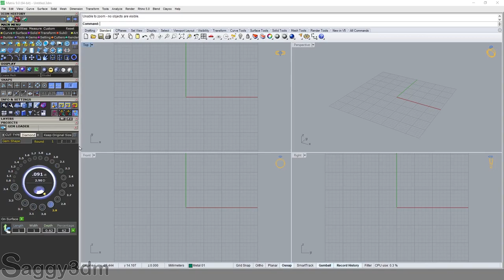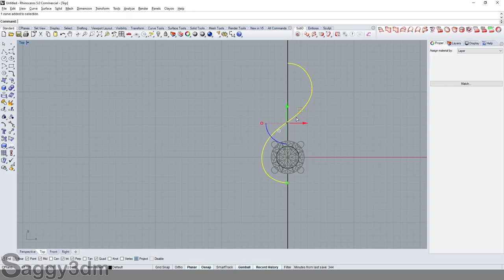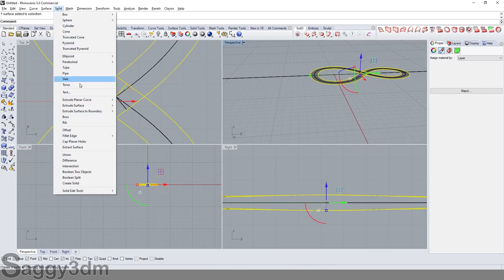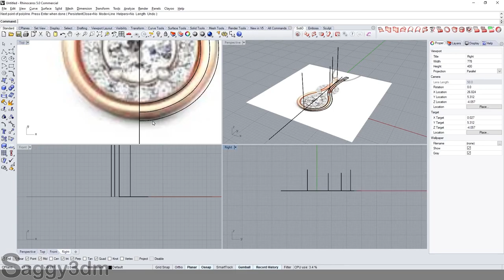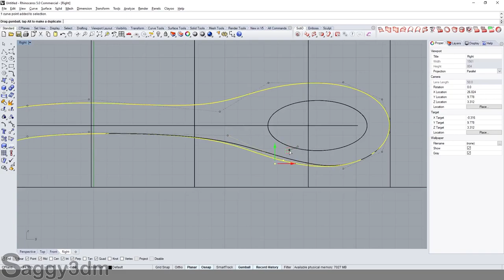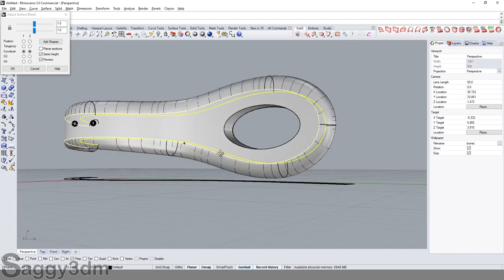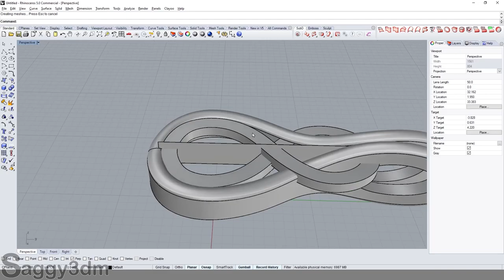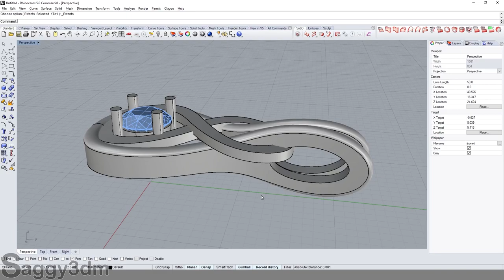Tips N Tricks 2- Create a complex pendant structure in 10 to 15 mins, (For our online students)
This videos is exclusively for our online students.
Learn new tricks and work faster than before.
So let's learn something new today.

for personal chat and massages join me on TELEGRAM.